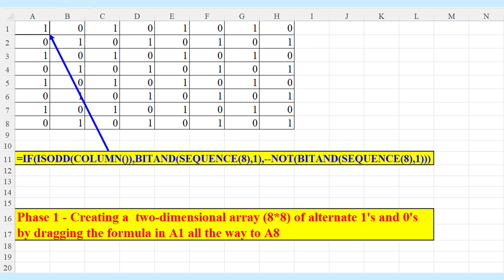Creating a Chessboard in 3 easy Steps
This video clip explains how to create a Chessboard in Excel.